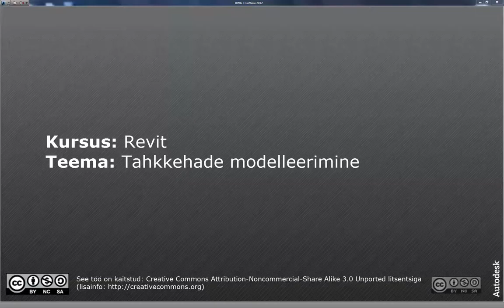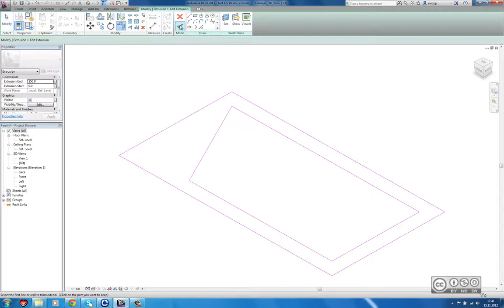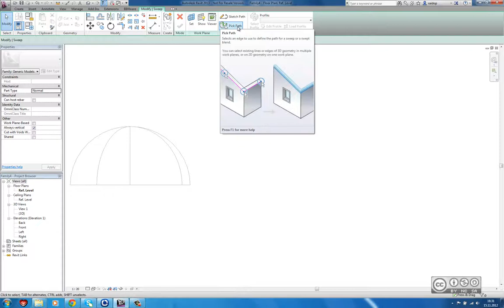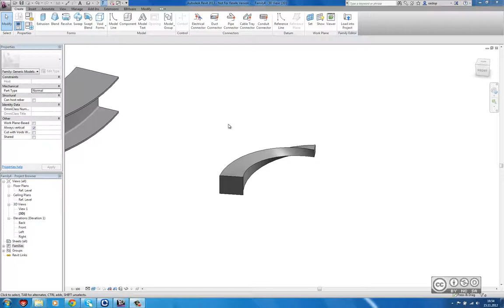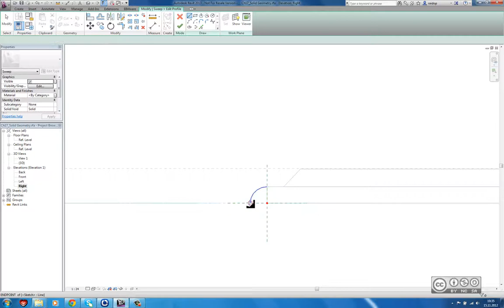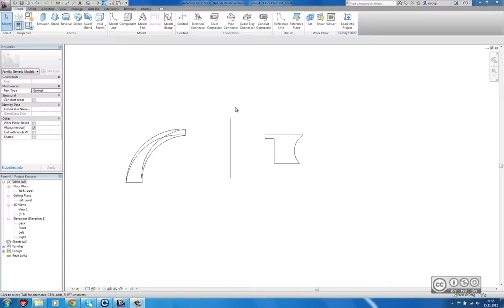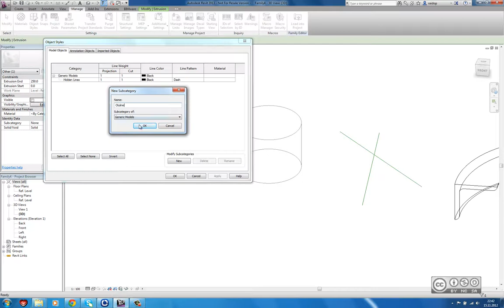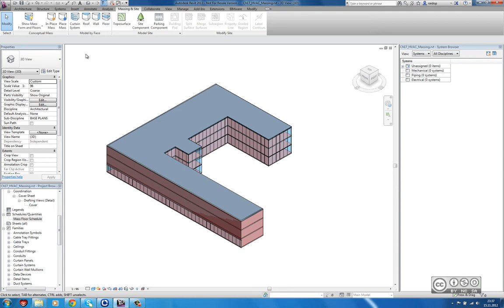Revit - Tahkkehade modelleerimine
Tahkkehade modelleerimine (solid modeling), läbisurumised (extrusions, blends), pööramised (revolves), läbisurumised mööda rajajoont (sweeps, swept blends), geomeetria liitmine (joining geometry), tühimikobjektid (voids), referentstasapinnad (reference planes), referentsjooned (reference lines), mõõdud ja piirangud (constraints, dimensions), nähtavuse kontroll (visibility control), projekti sisene masskehade modelleerimine (in-place massing).